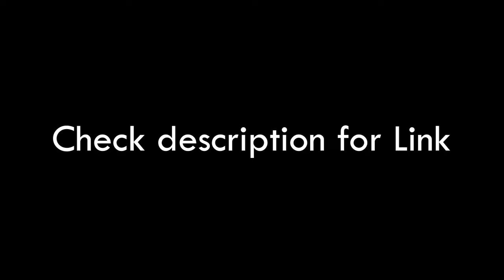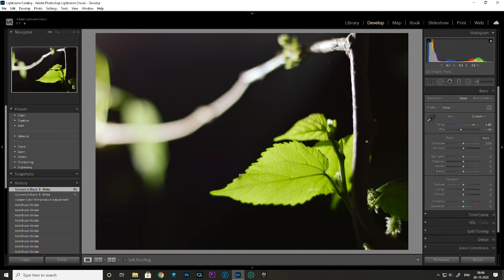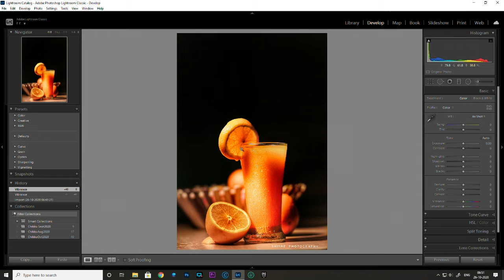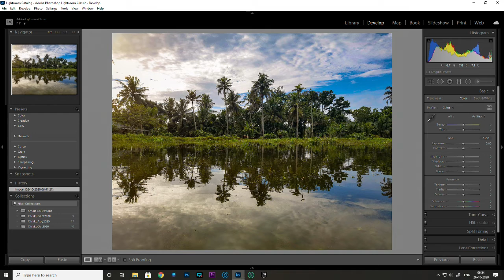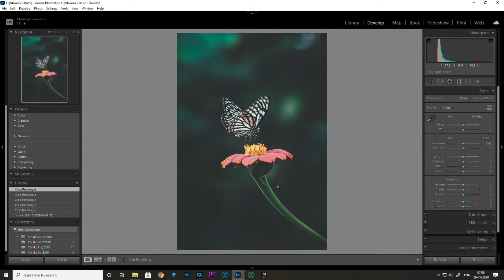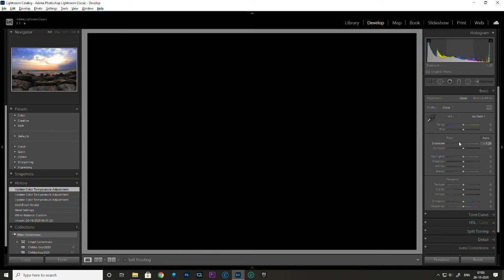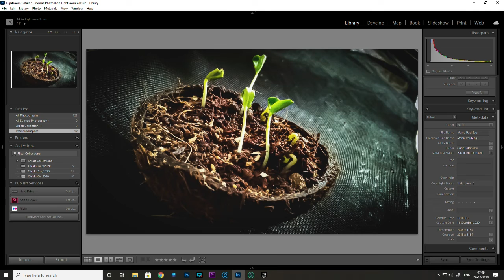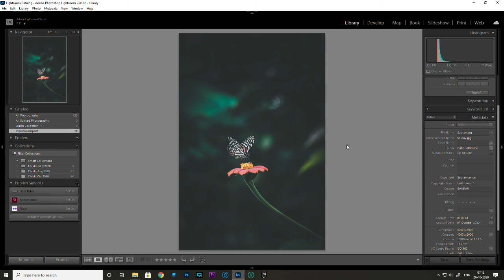ഒക്ടോബർ മാസത്തെ ഫോട്ടോഗ്രാഫി Critique Review 2020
Critique Review rules:

1. One photo per person
2. Don't send others work
3. File name should be same as your name.
4. Photo should match the topic for the month or particular critique review.
5. Maximum 10 photos selected for each critique review
6. Three spots reserved for mobile photos.
8. Include your phone number
9. Only JPEG files accepted

To know about Tamron Lenses, Contact Mr.Venkitesh (Zonal Manager): 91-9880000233